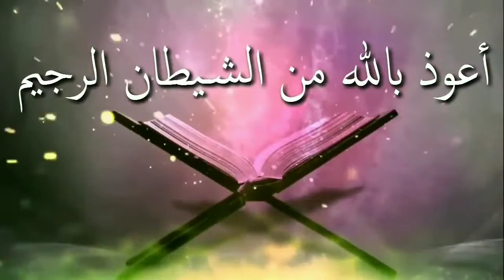ভ্যালেন্টাইন ডে এর ইতিহাসᴴᴰ┇by শায়খ বাশীর বিন আব্দুল্লাহ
ভ্যালেন্টাইন ডে এর ইতিহাসᴴᴰ┇

👋 yeamul islam 👋